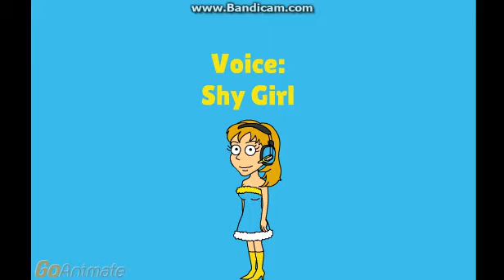We Changed Our Looks For Stefon's Birthday